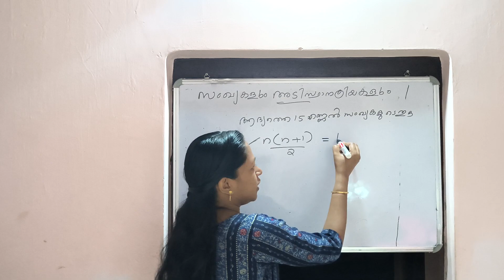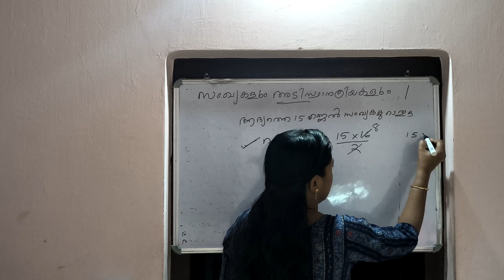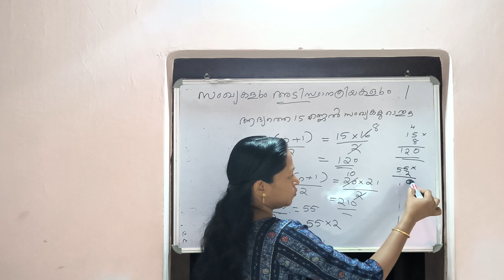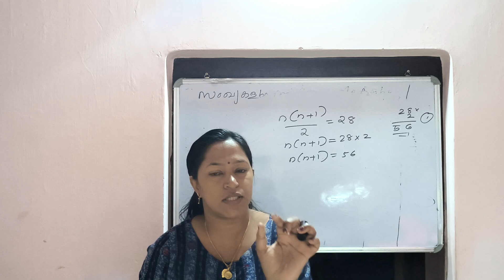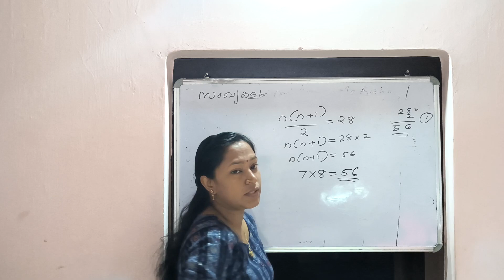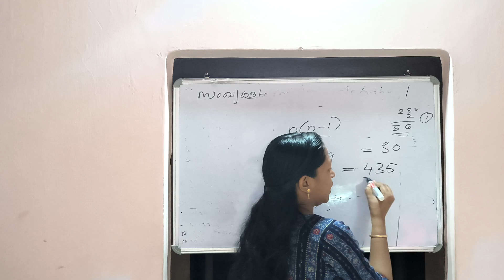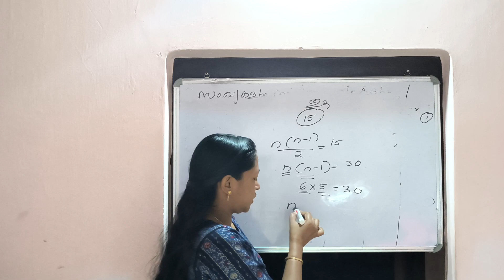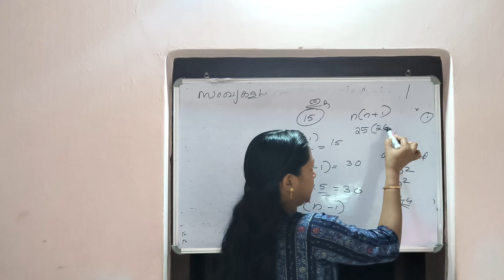സംഖ്യകളും അടിസ്ഥാന ക്രിയകളും | എങ്ങനെ എളുപ്പത്തിൽ ചെയ്യാം | Maths syllabus class